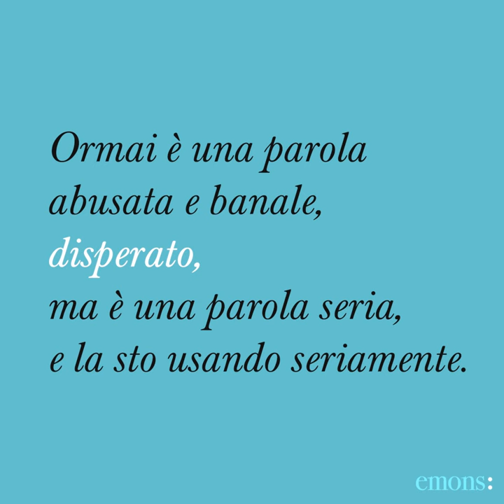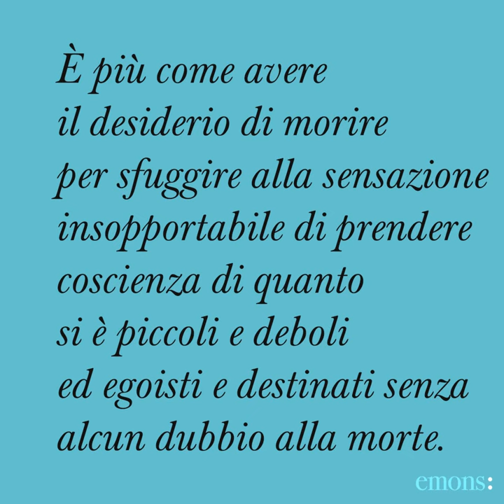David Foster Wallace - "Una cosa divertente che non farò mai più" letto da Giuseppe Battiston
Una cosa divertente che non farò mai più
di David Foster Wallace
letto da Giuseppe Battiston

Imbarcatosi per conto della rivista “Harper’s” su una crociera extralusso ai Caraibi, David Foster Wallace scrive un reportage che è ormai diventato un classico dell’umorismo contemporaneo. Affilato come un rasoio ma con leggerezza mercuriale, l’autore traccia qui una satira spietata sull’opulenza e il divertimento di massa della società americana di oggi.